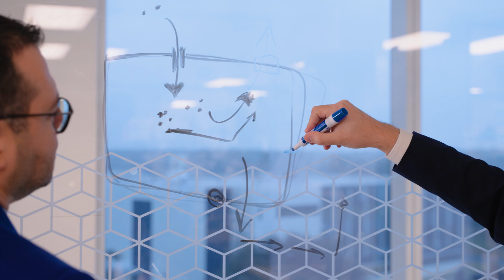Community and Research: The Path Forward in Polycystic Kidney Disease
The last decade has been a time of exponential growth for research around Polycystic Kidney Disease (PKD), and the work continues toward finding treatments and a cure. Hear from patients and experts at Mayo Clinic about ongoing work in the field, and the impact that research has on those living with PKD.